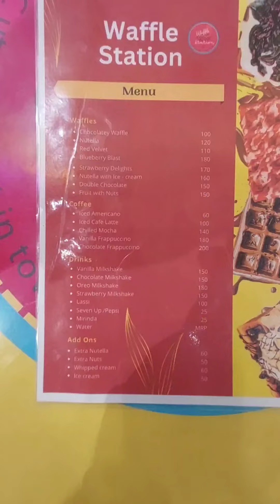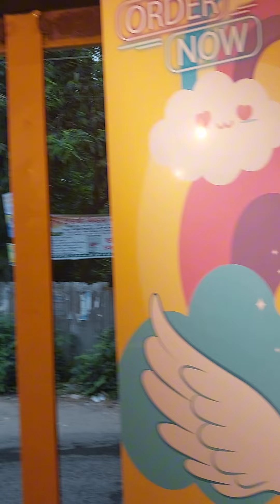Dohar Katakahli Waffle Station || কাটাখালি ওয়েফেল স্টেশন দোহার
waffle food review at waffle station dohar dhaka.